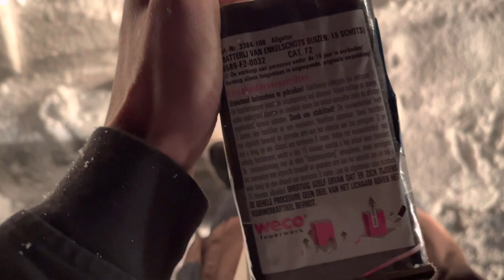Weco Alligator mit Salutschuss? 🤨